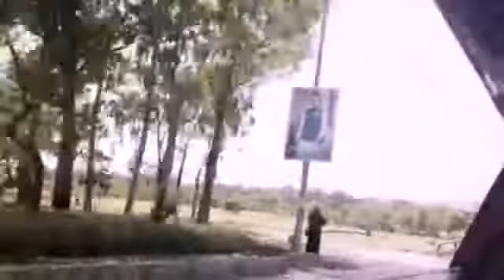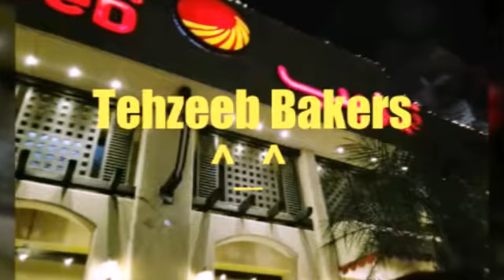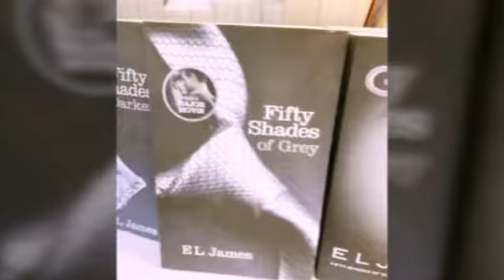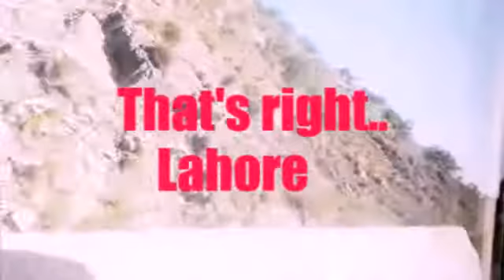Islamabad short trip, the beautiful, lake view park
A short trip to my hometown, the capital of Pakistan, the beautiful city